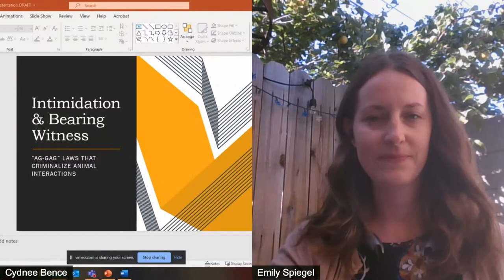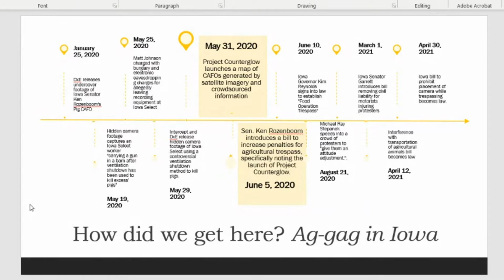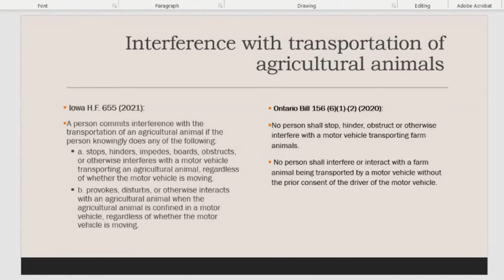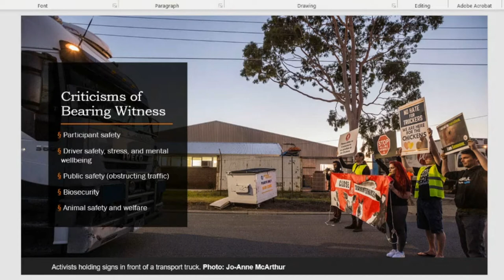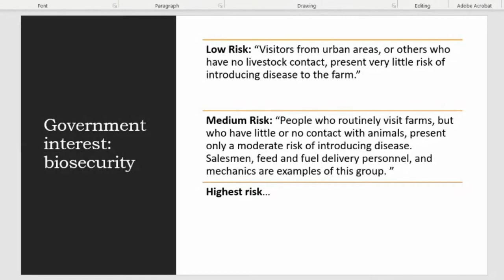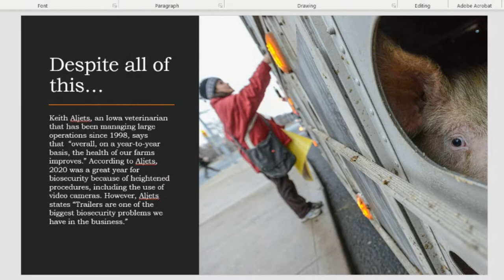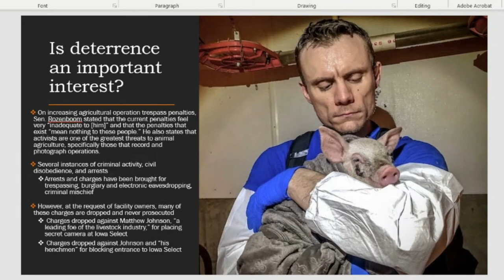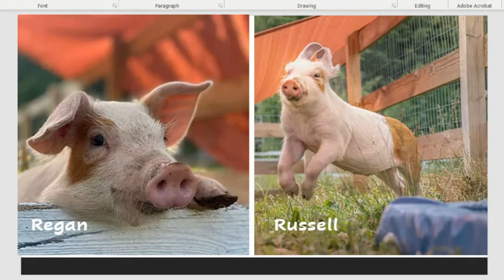Vermont Law School: Intimidation & Bearing Witness - ‘Ag-Gag’ Laws Criminalizing Animal Interactions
6/10/2021

Presenter: Cydnee V Bence, Vermont Law School